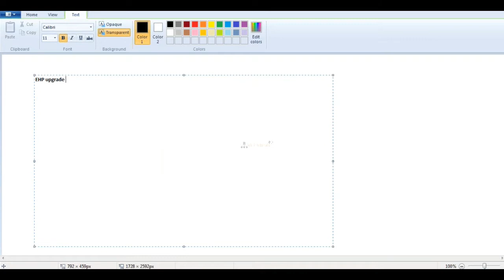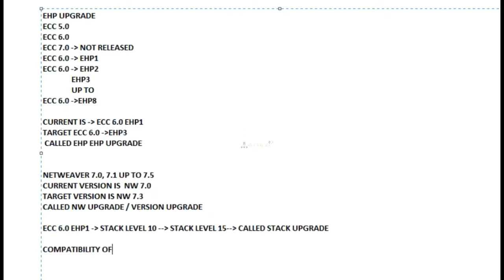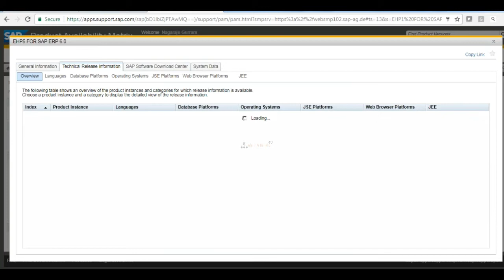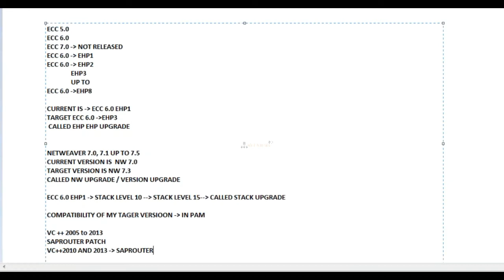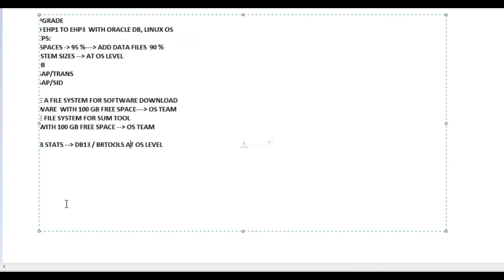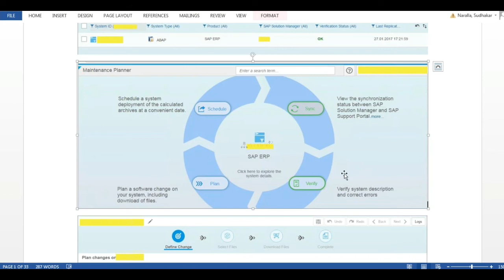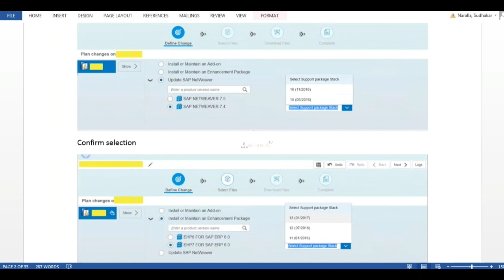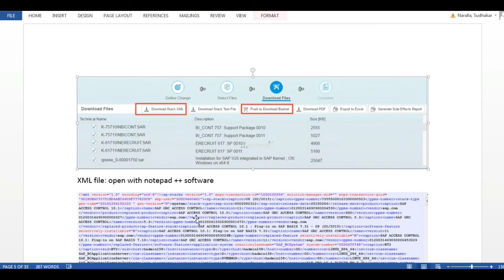SAP Basis | Class 42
sap system,file system in sap basis,
sap basis erp myguru,sap software download,sum tool in sap basis,eduittutorials,